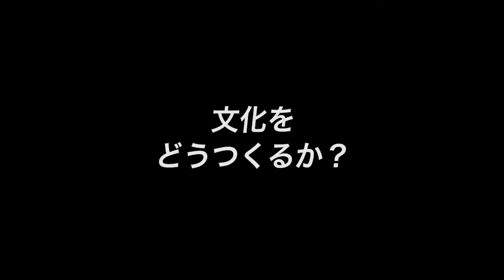【アメイズ（4）】ジョイフル創業者に学ぶ システムと教育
「人生で2社上場させた男 ジョイフル創業者の新たな挑戦」

■取材協力：株式会社アメイズ　穴見保雄 社長

■事業内容：ホテル、レストラン

▼シリーズ
・人生で2社上場させた男 ジョイフル創業者の新たな挑戦（1/5）
・ジョイフルからホテル事業へ 進出の経緯（2/5）
・新たなニーズを掘り起こせ 郊外型ホテルの狙いとは？（3/5）
・ジョイフル創業者に学ぶ システムと教育（4/5）
・経営者に必要なこと 次世代へのメッセージ（5/5）